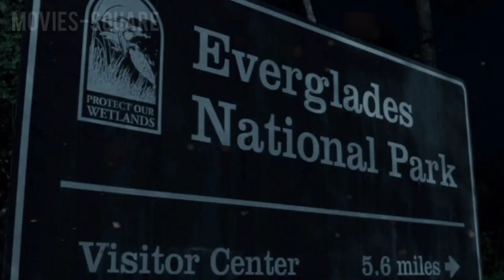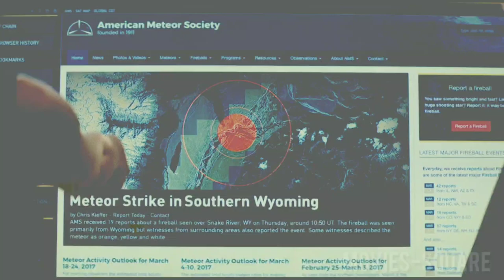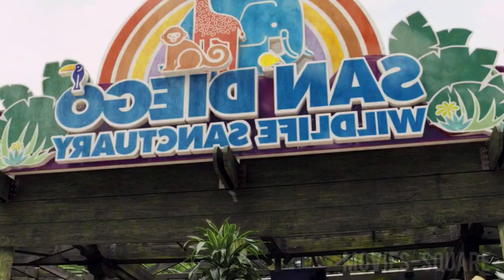Rampage (2018) Full Movie Explained in Hindi/English| George Rampag Summarized हिन्दी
For Your Kind Information:-

The Rampage (2018) Thriller movie explained in Hindi/Urdu and english The American Adventure Thriller film ‘Rampage’ story summarized with a full ending in हिन्दी explanation. The plot is about 3 wild animals that have grown a lot in size due to an unknown virus, just like monster giants. Actually, a ship in space is collecting some samples. When a technical problem occurs, the pathogen samples of space fall on the earth. As a result, some animals sniff these samples, due to which, 3 animals become very large in their mass. These include Crocodile Lizard, White Gorilla and Mutated Wolf. All these Mighty Animals start wreaking havoc towards the city. There are some bad businessmen behind all this chaos, but these rampaging monster Animals do not leave them alive either. There is only one person who can stop this catastrophe. He trained an albino chimpanzee gorilla ‘George’ that is now as dangerous as Kong. Here Big Meets Bigger!

How humans can understand the words of animals and animals can also understand the words of humans, it has been shown very well in this movie.

I think the unique thing about the film Rampage is that the tale gets even more interesting and keeps us tied to the end with an adrenaline-filled ride. Do you know that this movie is based on an arcade game named 'George'? The director used CGI and VFX in a very good way and we feel good to see everything like the fantasy concept of thrill, adventure and action with a horror touch. I would also say that the acting of Dwayne Johnson, a.k.a. ‘The Rock’ is also amazing and I have seen his serious acting for the first t ime.

Credits: For this Movie Footage Thank You so Much

Images and footage Source: Flynn Picture Company
Director: Brad Peyton
Producer: Beau Flynn
Based on: Rampage Games by Midway
Writer: Ryan Engle

a href=" Commons Music by Jason Shaw on Audionautix.com/a (music by audionautix.com)

And Youtube Music Library

1) rampage full movies
2) rampage
3) survival movies
4) best action movies
5) movies square
6) movie explain in hindi
7) thriller movies
8) hindi movies explanation
9) film explain in hindi
10) hollywood movie explained in hindi